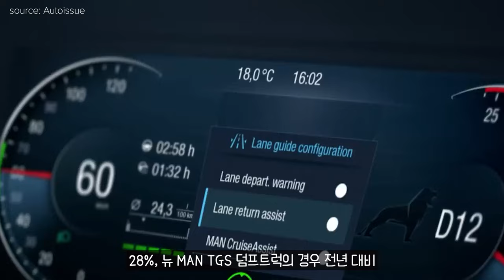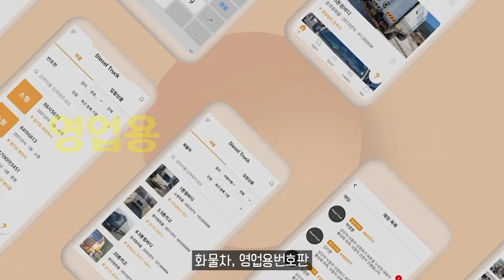만트럭, 최대 1000만원 할인 혜택